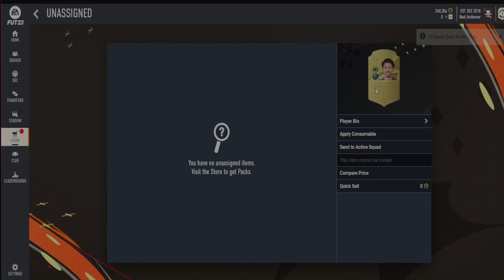FIFA 23 Paczka 10x 83+ #1